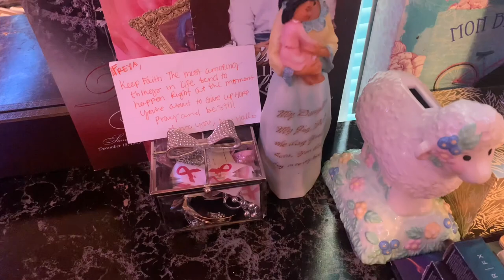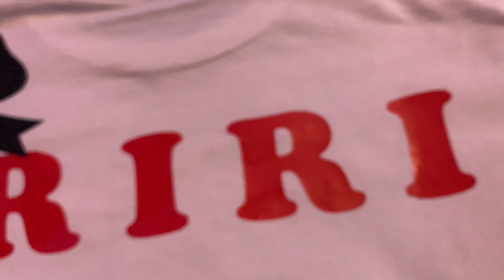Weekend In My Life (clean room , make a t-shirt , & basketball game!) ❥ Freya Vonshae’